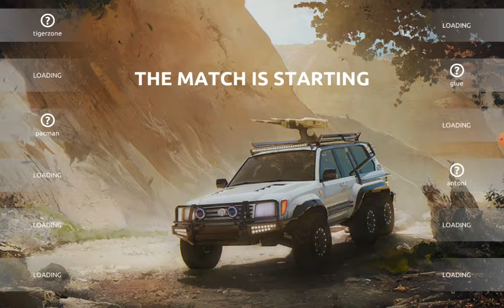Steel rage good match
All rights to game belong to its rightfully owner